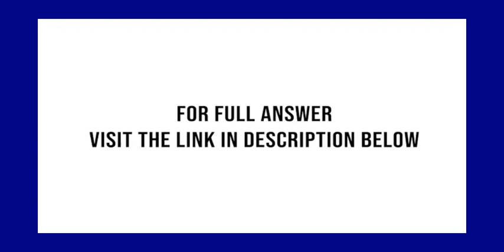A load of lumber er weighing W = 25 kN is being raised as shown by a mobile crane.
A load of lumber er weighing W = 25 kN is being raised as shown by a mobile crane. Knowing that the tension is 25kN in all portions of cable AEF and that the weight of boom ABC is 3kN, determine